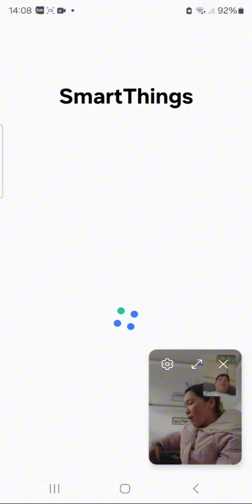Cô dâu Việt Nam bức xúc về cuộc sống của các em trẻ láy chồng Trung Quôc